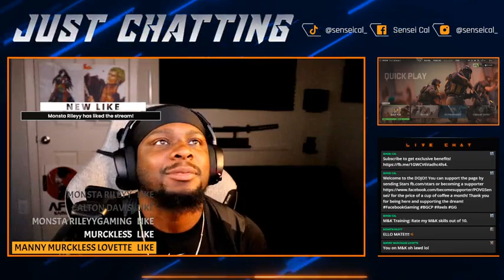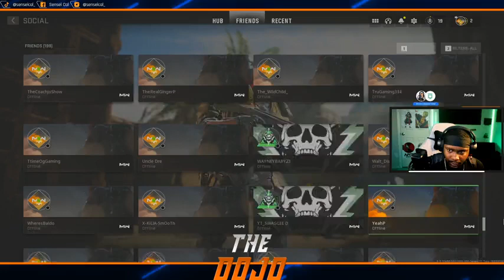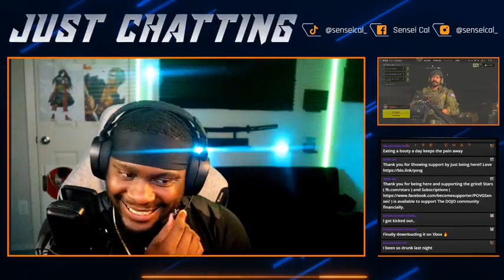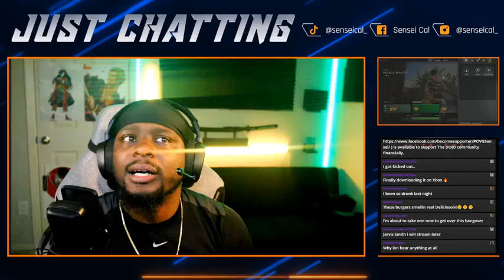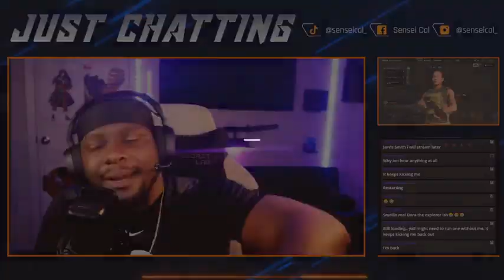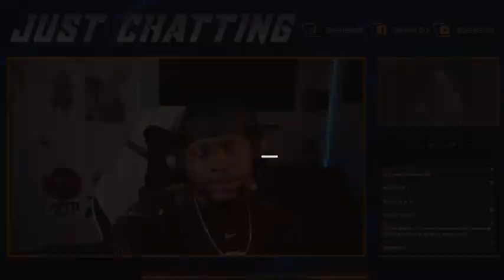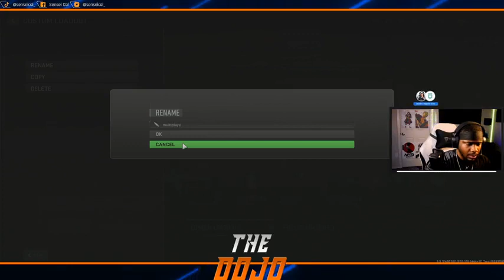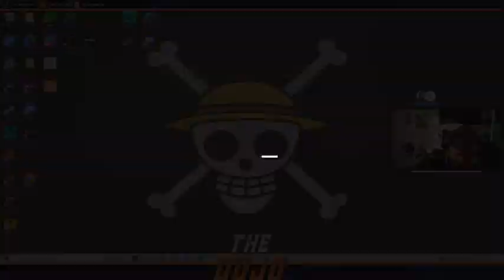War of the Gods ♚ 1-20